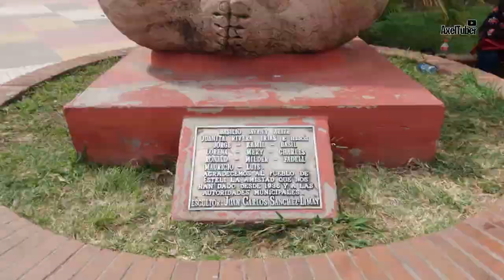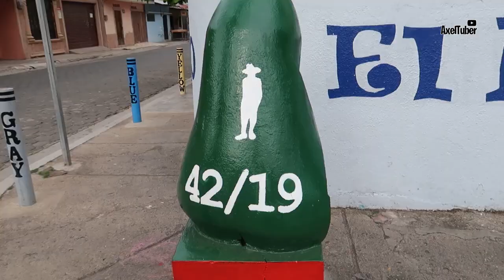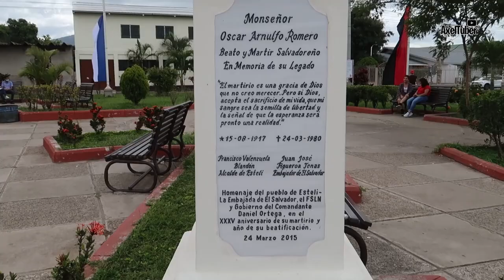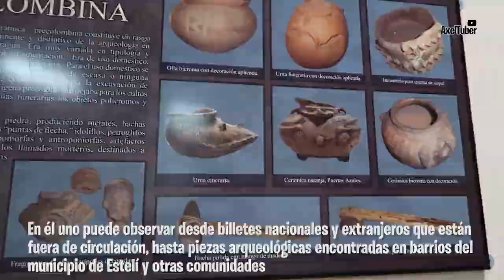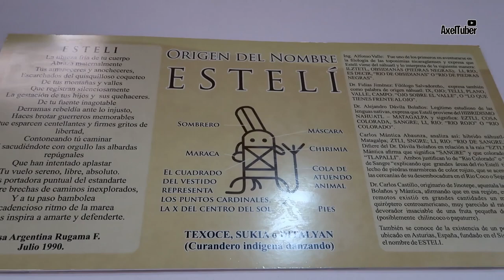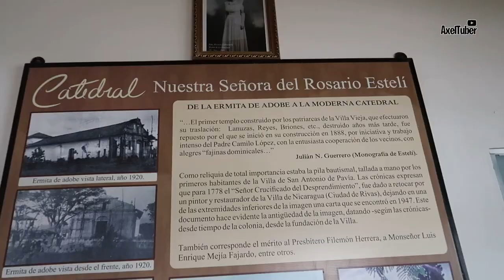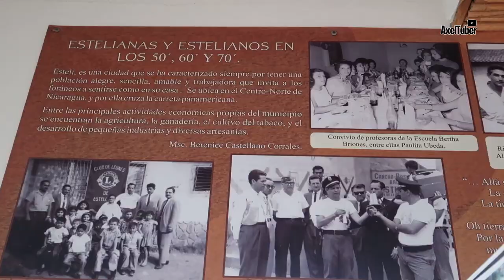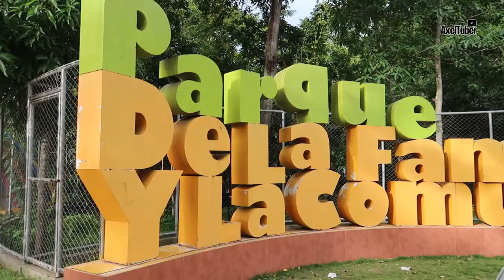LUGARES que tienes que VISITAR en ESTELI 🤯🤯🤯